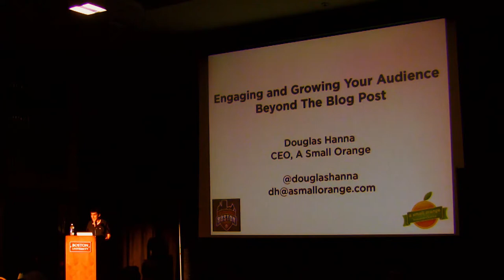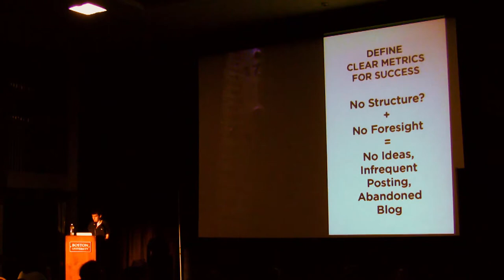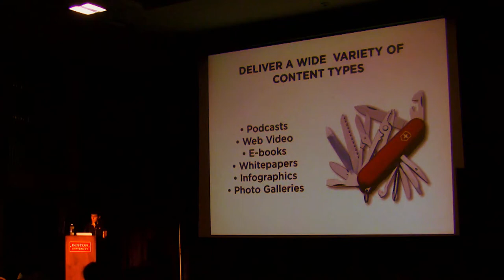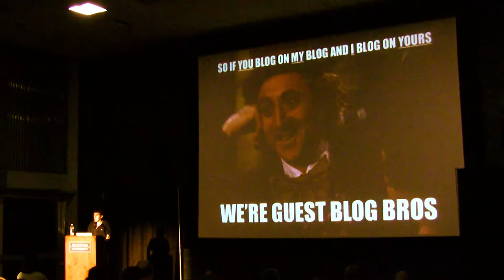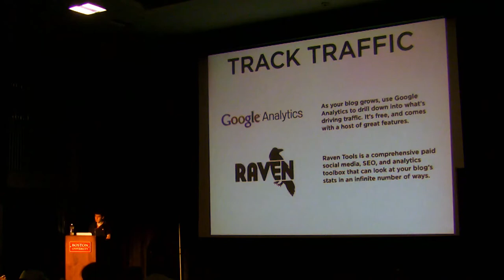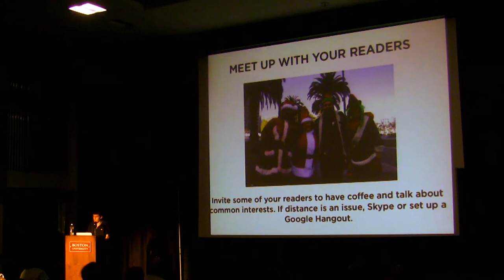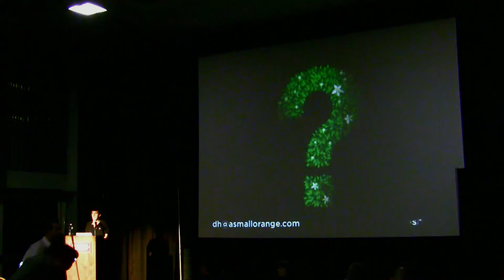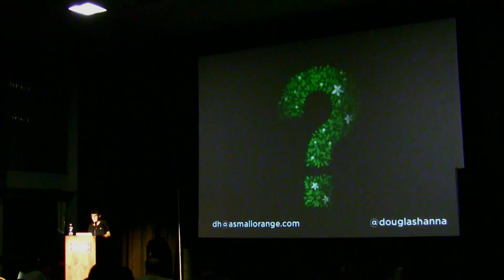2012-07 WCB Engaging & Growing Your Audience Beyond the Blog Post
Presented by Douglas Hanna • Marketing Track

Starting a blog is easy to do, but growing and maintaining audience of followers is a far more challenging task. The goal of this talk is to discuss the different ways bloggers can go beyond the basic steps of writing posts and responding to comments so they can expand the level of communication they have with their audience. Some examples include building and growing a presence on Facebook, Twitter, Pinterest, and other social networks, in addition to running contests, and incorporating techniques such as gamification into the process of blogging. The goal is to provide ways to engage your audience more heavily and get more out of your blogging experience.